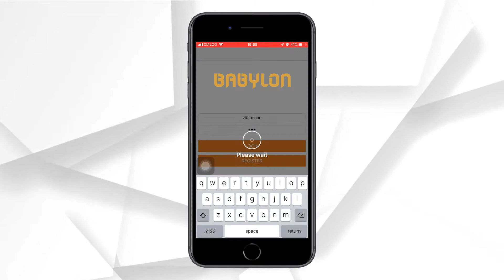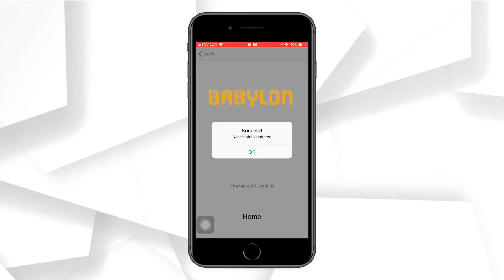Biometric Multi-Factor Authentication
Babylon is an award winning solution designed to be the perfect authentication solution and provide the best security for your data protection.

A product created with the vision of help make the world a better place. Overcoming the fear of losing any of your personal details, from any financial application you use. Babylon is a complete biometric enabled authentication and security platform that supports any financial application, that runs on any platform.

A state-of-the-art AI enabled multi-factor, multi-modal and multi-platform biometric authentication and security platform focused on meeting the needs of banking and financial organizations to protect their customer data. Babylon supports various biometric security factors such as Fingerprint, Iris, Voice, Face, Digital Signature and other generic security factors such as PIN, OTP, OCR and location. It is also ISO compliant, guarantees data protection and makes sure that no one can access any of your accounts without your permission.

We aim to maintain flexibility, efficiency and convenience to enhance the quality of our product and ensure it is better than the other biometric solutions in the market.